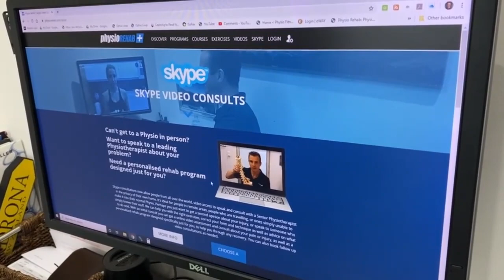We're OPEN and here to help! | Tim Keeley + Claire Brown | Physio Fitness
Claire and I would like to let you know we are OPEN and here for you during this time of crisis to help you with your pain, injuries and rehab.

As Physiotherapists we truly believe it is our duty to be available to you - so you can keep moving and exercising, especially during this stressful time. By helping our clients in the clinic we are taking pressure and demand off the national public healthcare system. The last thing they need right now is patients clogging up GP clinics, hospitals and emergency departments with acute care and injuries.

BUT, if you physically cannot get into see us or you are in home isolation, we have a highly effective TELEHEALTH service for you to do online video physio consults with us. Just give the clinic reception a call or book online at physiofitness.com.au